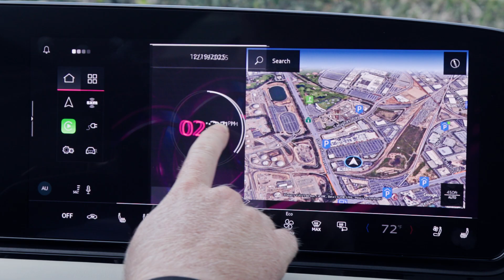Best Tech 2026: Tesla FSD Is the Most Advanced Driver Assistance System Available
Tesla FSD (Supervised) earns our 2026 Best Tech Award for driver assistance thanks to major improvements in its latest version. With unmatched capability on city streets and highways alike, it now delivers the most advanced and useful ADAS experience on the market.

MotorTrend is the ultimate destination for gearheads looking for the latest automotive research and news.

MotorTrend preferred music partner: Universal Production Music

MotorTrend is a fully owned subsidiary of Hearst Communications Inc.